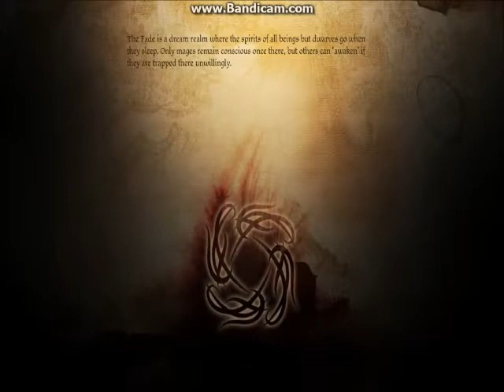Chis Plays Dragon Age Blind Part 5 Lothering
Applesauce visits a small quaint town